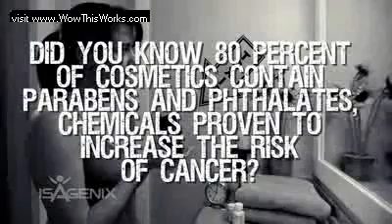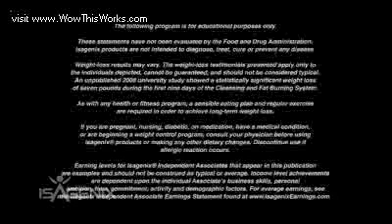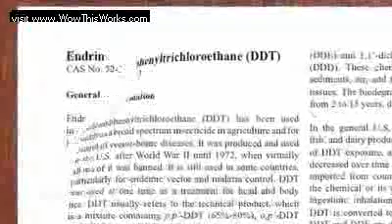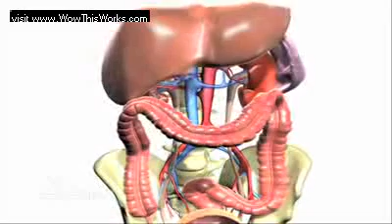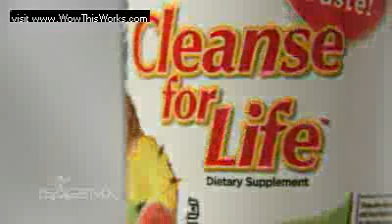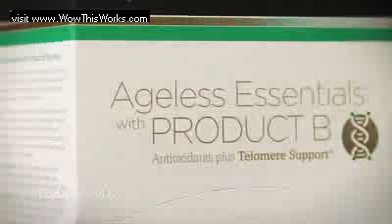Isagenix - Are You Toxic? -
Reverse Aging with Telomre Therapy - sign up for our free newsletter. Learn how to affect not only anti-aging, but age reversal.